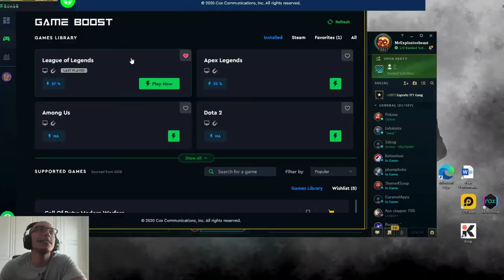GCN Cox Elite Gamer Promo 1214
Elite Gamer Tournament Promo from Gaming Community Network